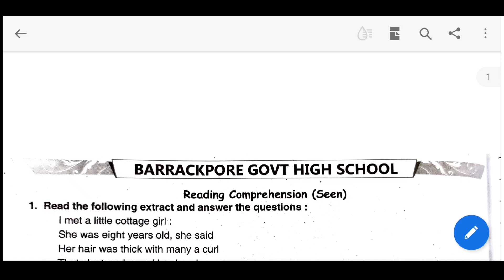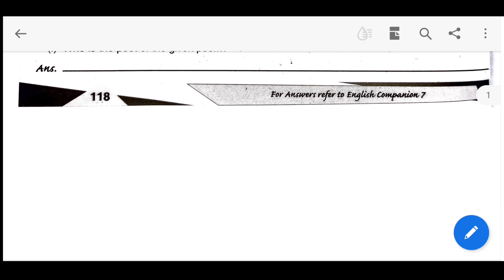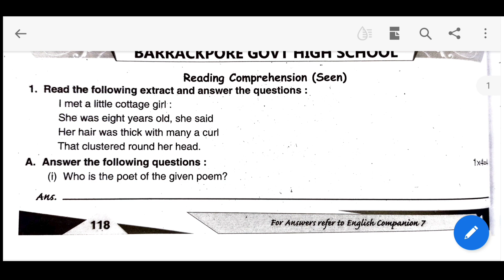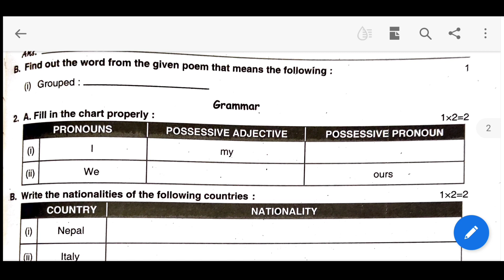Ray And Martin Question Bank 2023| Class 7 English First Summative Part 4